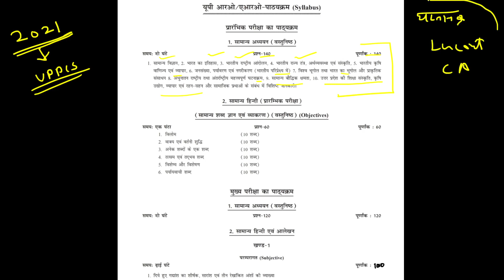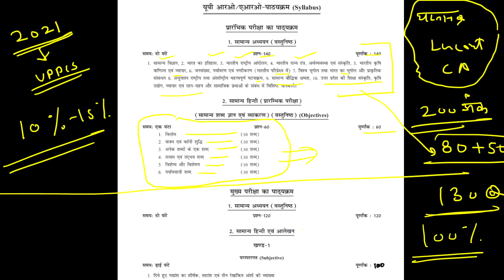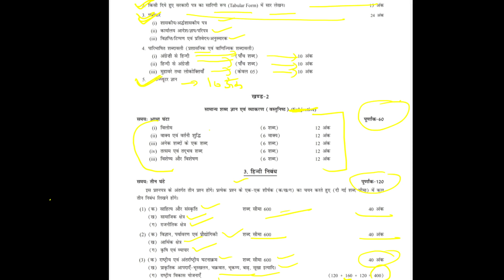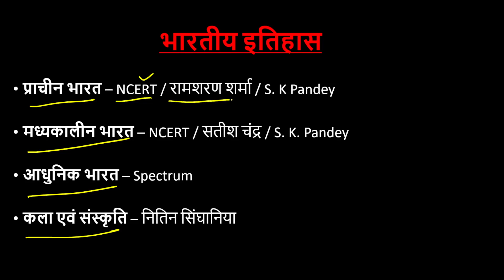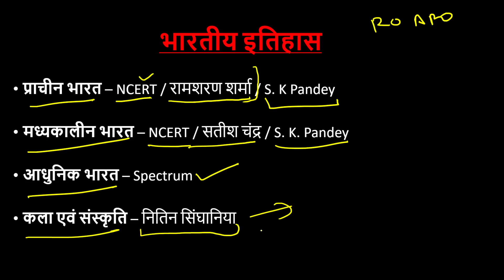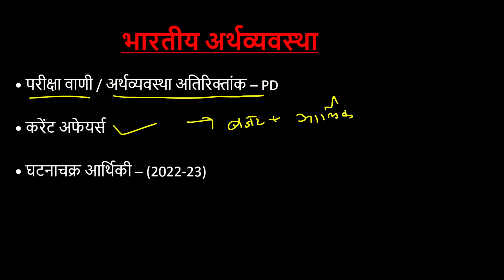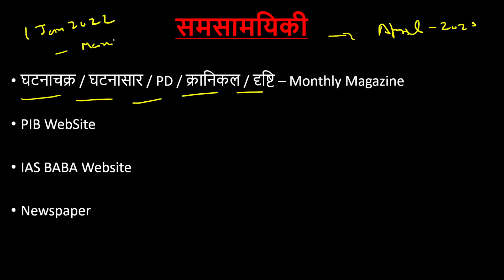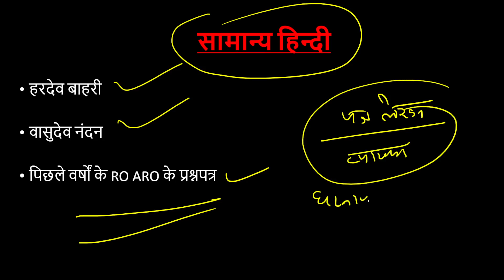UPPSC RO/ARO 2022 Preparation Strategy | Notification| Exam Date | Eligibility | Books | Syllabus